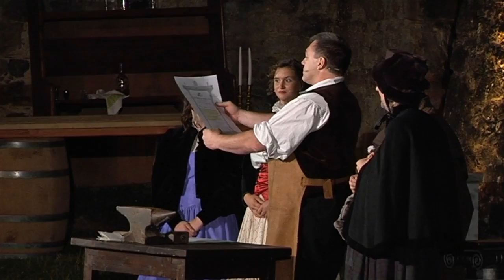Münzenberger Burgtheater 2014: Gretna Green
Theater auf Burg Münzenberg 2014
Ausschnitt aus dem Stück "Die verbotene Ehe des Chevaliers"
von Petra Müller -  Eine Produktion des Freundeskreises Burg und Stadt Münzenberg

Die wahre Liebesgeschichte des Butzbacher Postmeistersohns George Bender und des Gambacher Bauernmädchens Katharina Grieb.